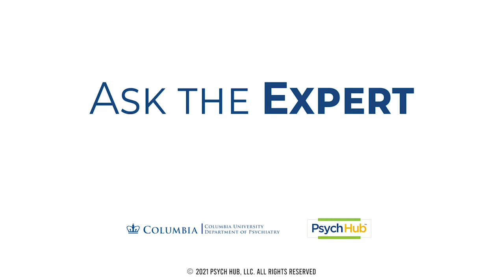What does it take to achieve peak performance?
Psych Hub interviews Dr. Andrew Chen, Chief Medical Officer for United States Nordic Sport and team physician for the United States Olympic Team. Dr. Chen specializes in orthopedics and sports medicine.

In this episode of Ask the Expert, we will cover what it takes to achieve peak performance. We'll hear tips from Dr. Chen on what it takes day-in and day-out to lead a high-performance life.

AVAILABILITY: 24/7/365
PHONE NUMBERS:
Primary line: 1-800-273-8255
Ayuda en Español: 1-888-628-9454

AVAILABILITY: 24/7/365
TEXT NUMBER:
US & Canada: Text HOME to 741741
UK: Text 85258
Ireland: Text 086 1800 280